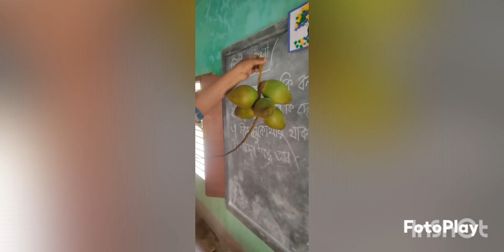24 April 2024